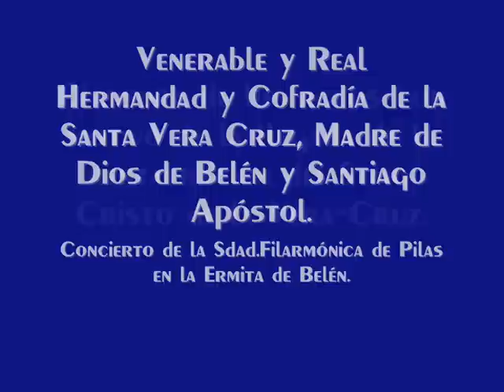Concierto de la Filarmonica de Pilas en la Ermita de Belén. Marcha Ntra. Sra. de Belén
Concierto de la Sociedad Filarmónica de Pilas en la Ermita de Belén, con motivo de la llegada de la restauración de la imagen del Stmo. Cristo de la Vera-Cruz de la Hdad. de Belén de Pilas. Sevilla.
Interpretan la marcha: Nuestra Sra. de Belén de Vicente Micó Álvarez.